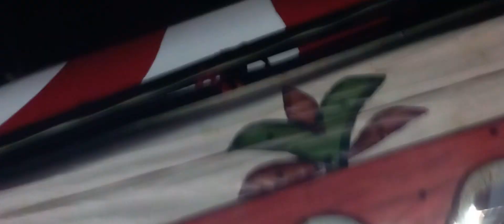ওয়াজ মাহফিল ভাঙ্গারহাট।রাজনগর মৌলভীবাজার। বক্তা আবু তোহা মুহাম্মদ আদনান।